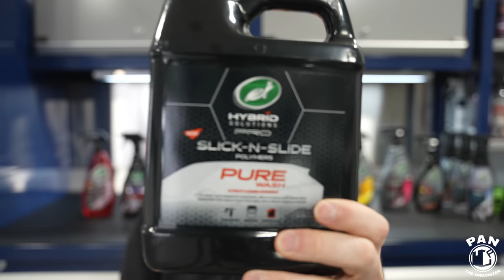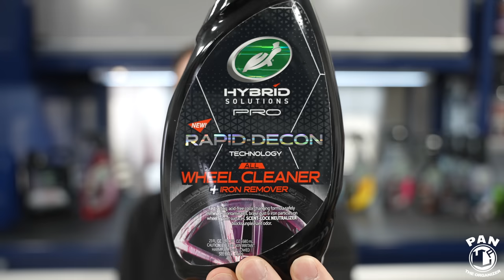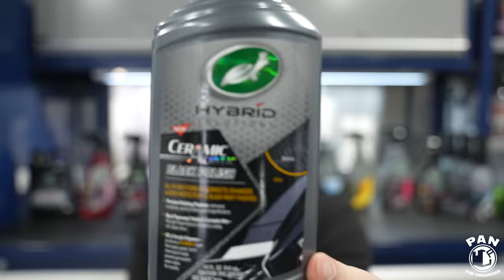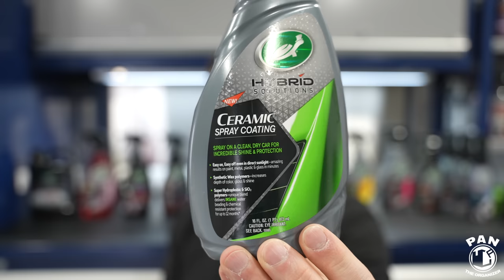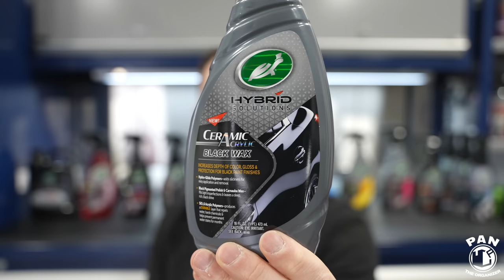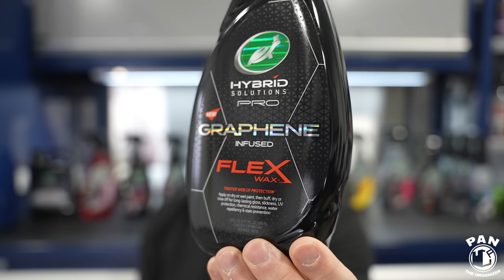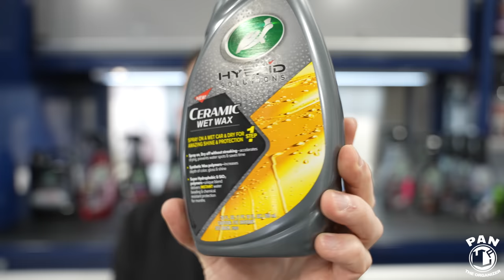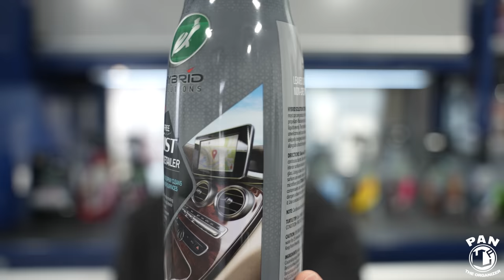Produits Turtle Wax : L'examen de la gamme complète!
Produits Turtle Wax - L'examen de la gamme complète! Dans cette émission, je vous présente tous les produits de la gamme Hybrid Solutions de la marque Turtle Wax. Je vous explique leur fonctionnement et je vous donne des trucs et astuces sur leur application!

⬇️🔶 Voici les produits et outils utilisés dans cette vidéo ⬇️⬇️

Sur Amazon Canada

On Amazon USA

🎶 MUSIQUE UTILISÉE DANS MES VIDÉOS - Obtenez un essai gratuit en cliquant ce lien

👍🏼 Si tu as aimé cette vidéo, cliques sur le bouton “J’aime”!  Bienvenue dans la famille Pan TheOrganizer!!

📲 Suivez Pan TheOrganizer:
Instagram, TikTok, Facebook et Twitter: @pantheorganizer